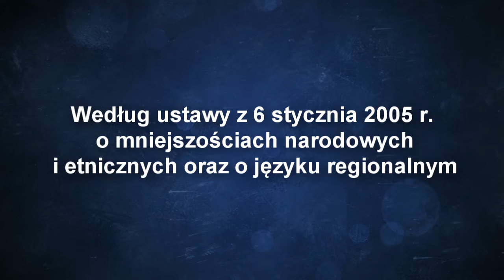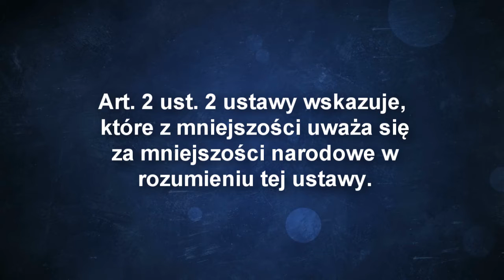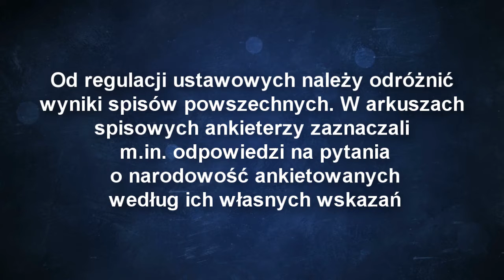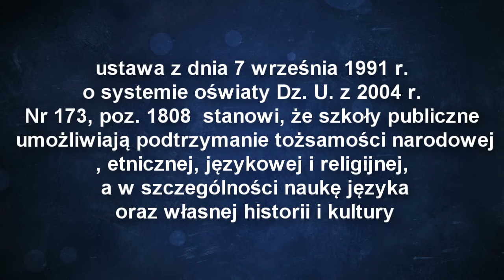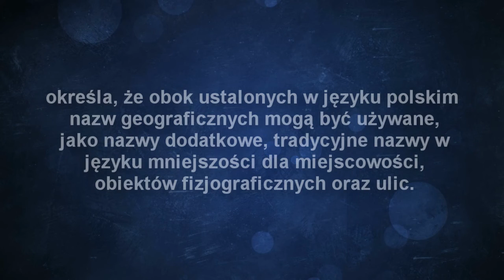Projekt Na WOS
Dla Pani H.J z 29 LO